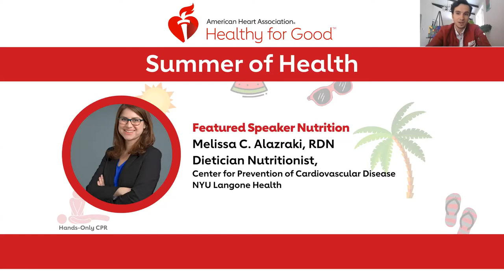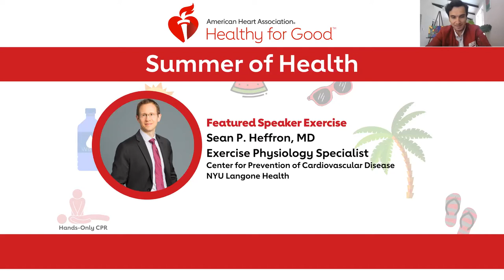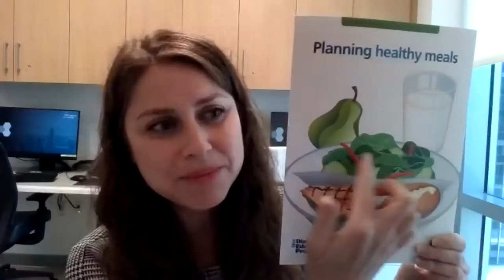Summer of Health presented by NYU Langone Health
Summer is a great time to prioritize your heart health. That's why the American Heart Association and NYU Langone Health are hosting this special webinar to help residents of New York City and Long Island make the most of this season: by eating smart and seasonally, moving more while staying safe in the heat, and learning the lifesaving skill of hands-only CPR.